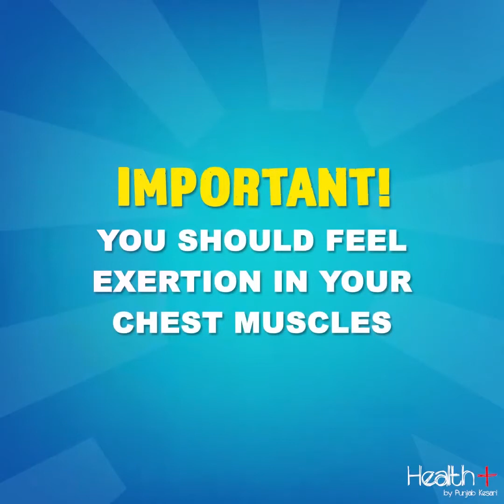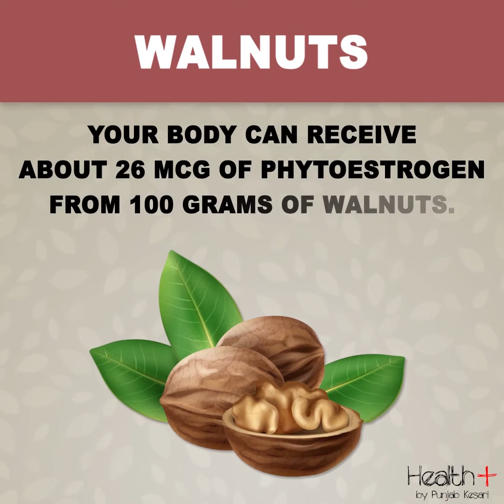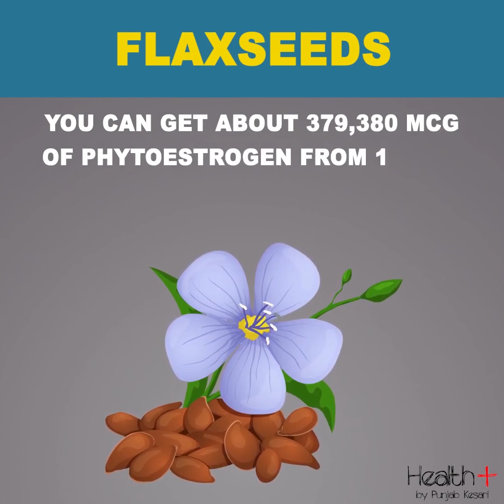Tips and Exercises for Beautiful Bust